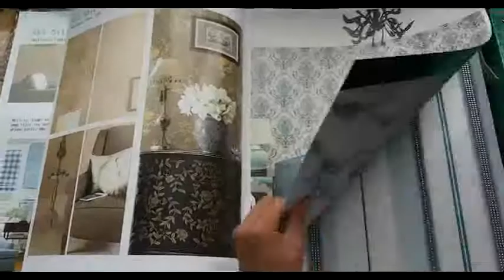Set Sail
Non-woven wallpaper
53cm*10m
Good quality, good price.